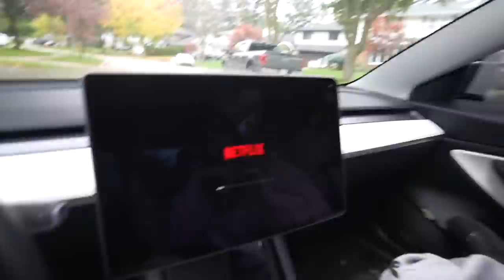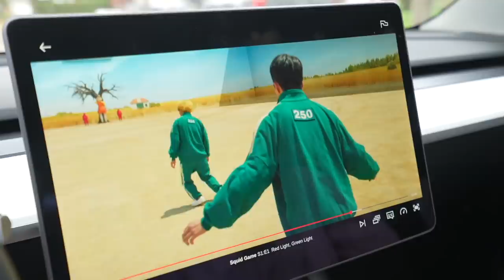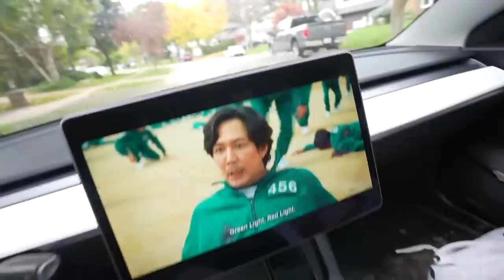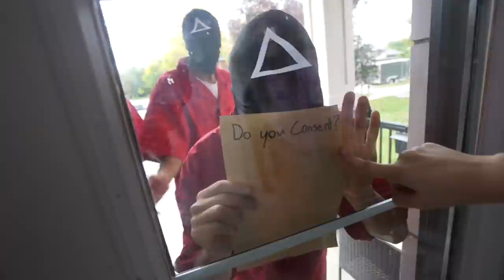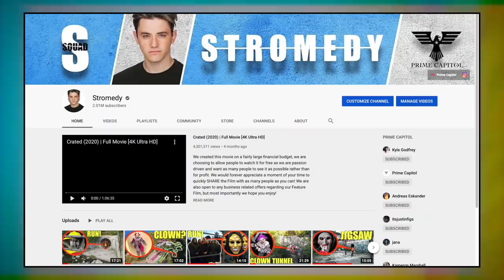Do NOT watch the Squid Game Movie or they will come to your HOUSE! (They found me)